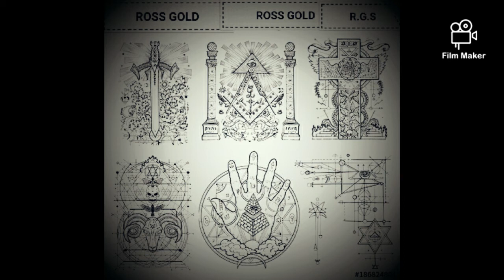ROSS GOLD.GOOD LOVEIN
R.G.S.Ent